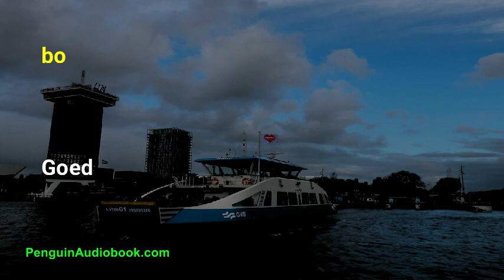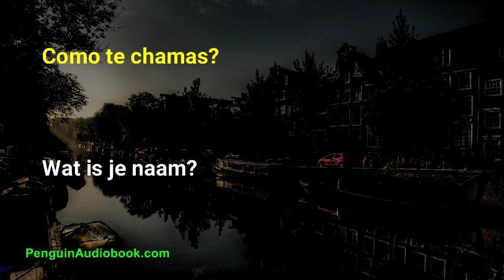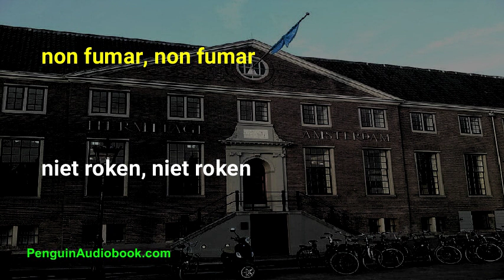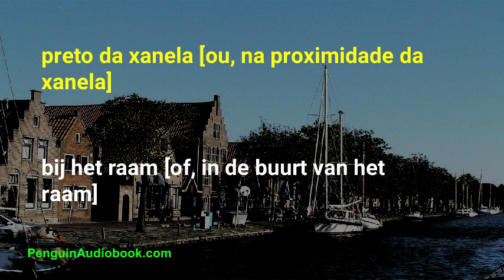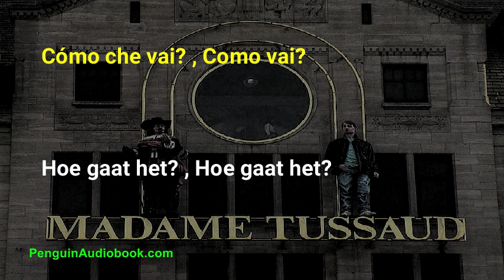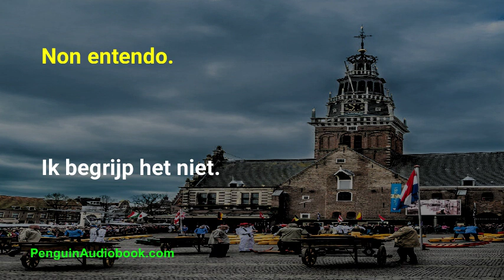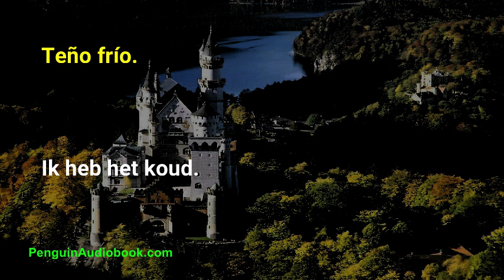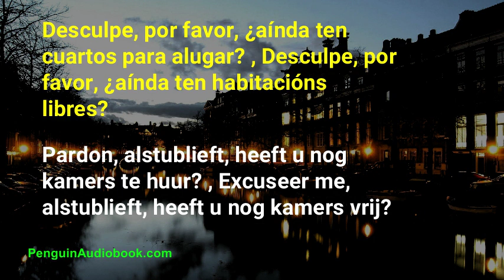A lenta conversa holandesa para principiantes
Conversa lenta e sinxela para aprender o holandés para principiantes. Practica a túa pronuncia holandesa con frases fáciles